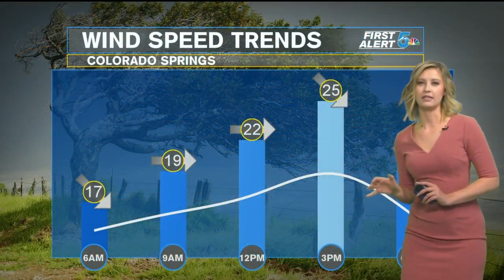KOAA Latest Headlines | October 19, 6pm